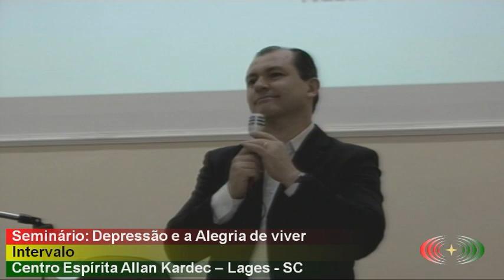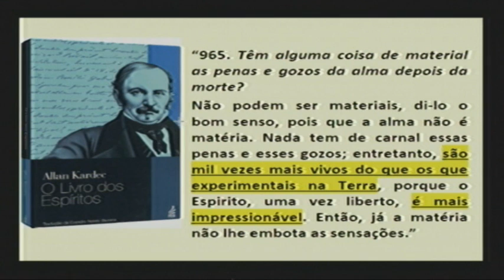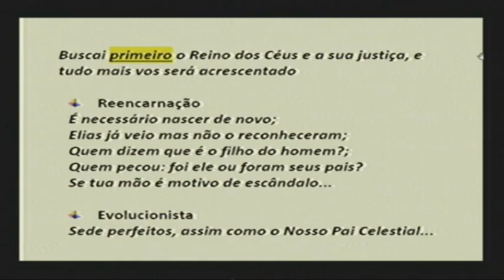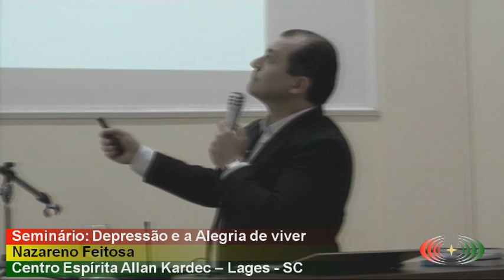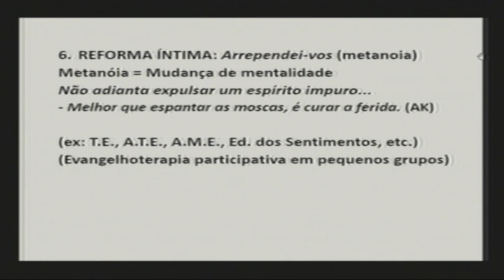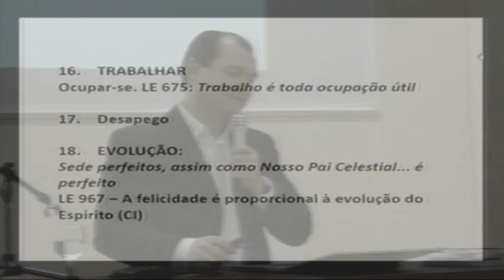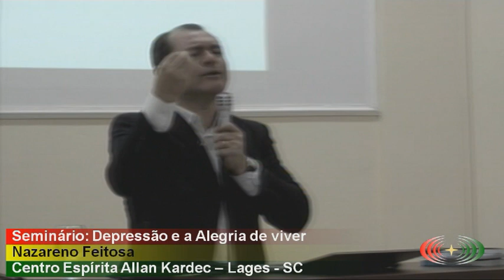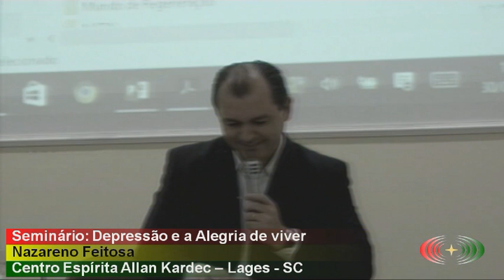Seminário Depressão e a Alegria de Viver - Nazareno Feitosa - Parte 2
Realizado pelo Centro Espírita Allan Kardec - Lages - SC